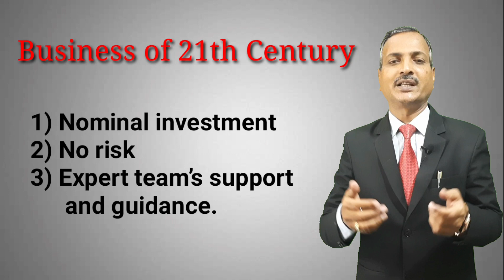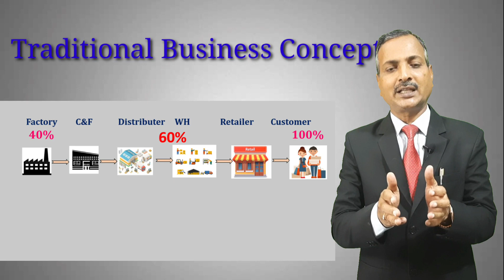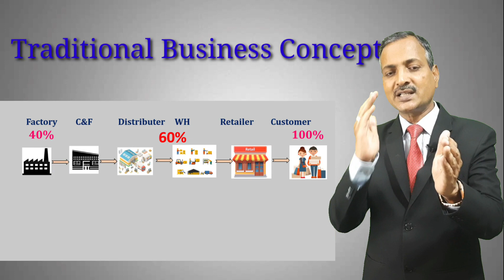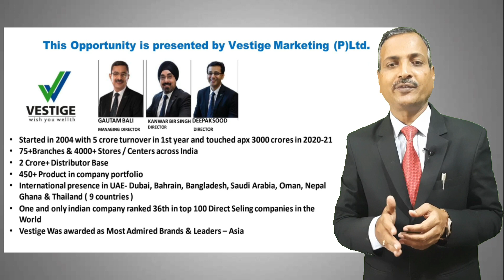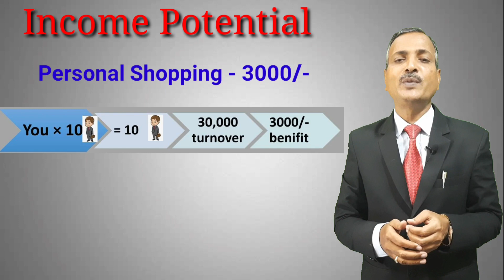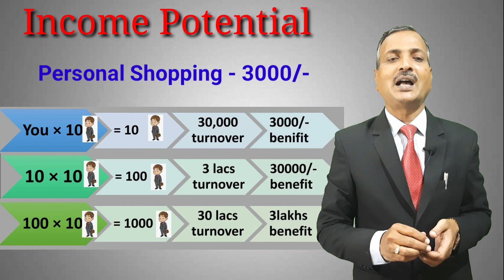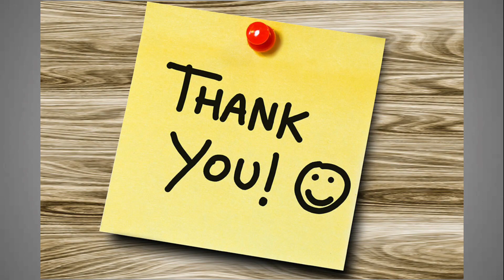Change Your Shop Change Your Life💯% Life Changing Business Opportunity Let's Meet 📞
for more details call or whatapp 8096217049